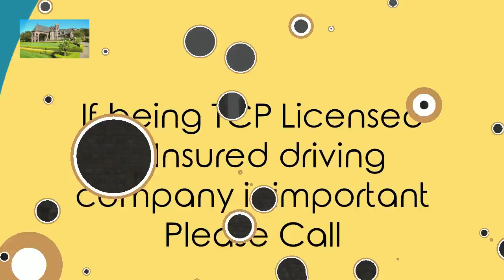Napa winery tours wine tasting designated driver Santa Rosa CA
2471 Solano Ave. Ste 215
Napa winery sightseeing bottle of wine wine tasting designated driver van service
Description